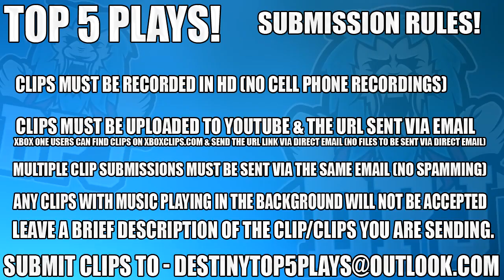INSANE / LUCKY HUNTER THROWING KNIFE PLAYS - Top 5 Hunter Throwing Knives Of The Week / Episode 460